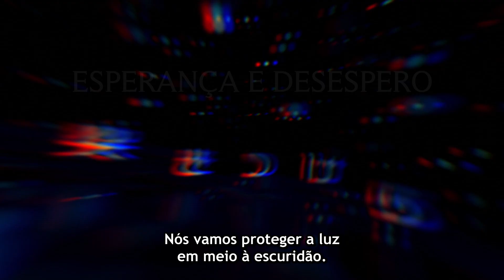Mr Love: Queen's Choice | TRAILER OFICIAL 2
Mr Love: Queen's Choice ✨ Sinopse: "Para continuar no mesmo lugar, você tem que correr o máximo que puder." Quando meu pai faleceu, eu assumi seu posto como presidente da Miracle Entertainment, uma produtora de vídeo que produz o programa de TV ""Encontrei um Milagre!"". Foi então que conheci quatro Evolvers, de diferentes passados e personalidades. Simon é um gênio da ciência; Kira, um artista no topo das paradas; Haku, um policial que enfrenta crimes envolvendo Evolvers; e Zen, CEO do Grupo Huarai, nossos patrocinadores. Com isso, acabei me envolvendo numa enorme conspiração secreta que está por trás da morte do meu pai.